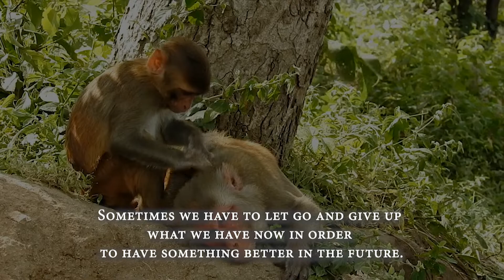An Inspirational Story How To Hunt Monkeys